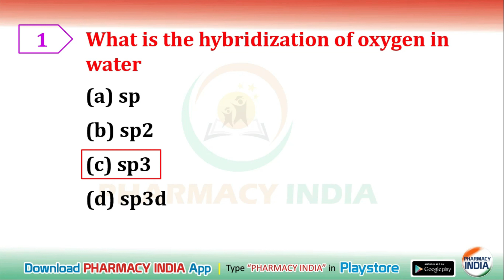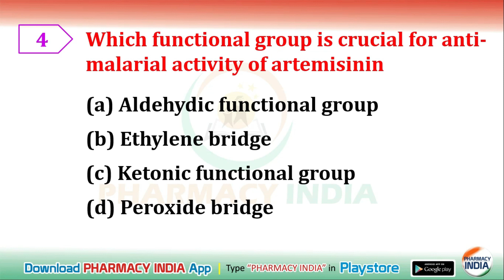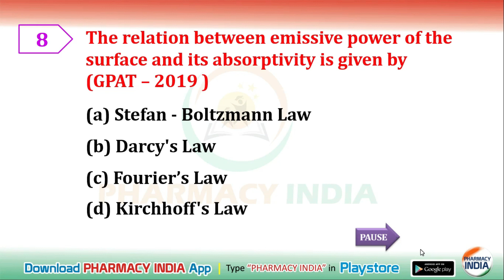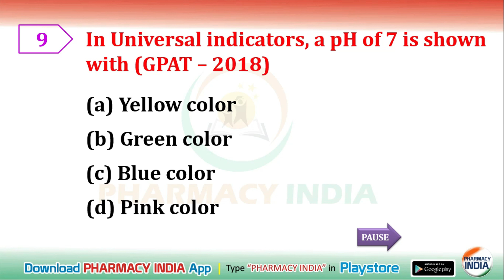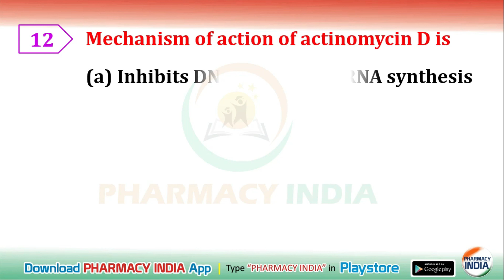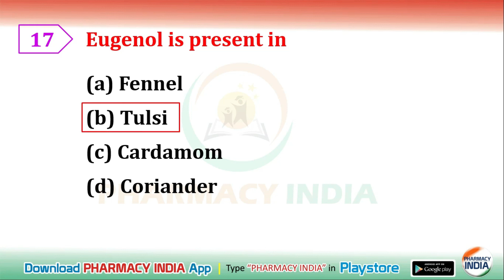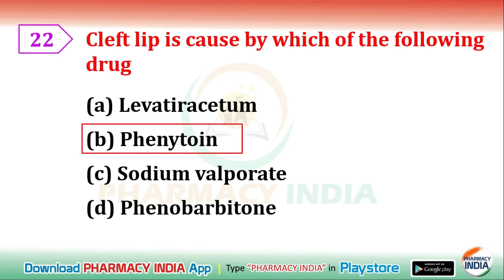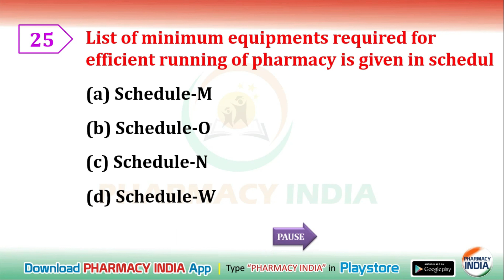MOCK PRACTICE PAPER | PART - 3 | GPAT | NIPER | PHARMACIST | DRUG INSPECTOR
This video discuss about practice questions which is going to be very helpful for your exams like GPAT , NIPER , Pharmacist & Drug Inspector.